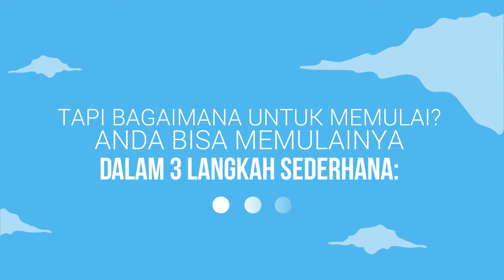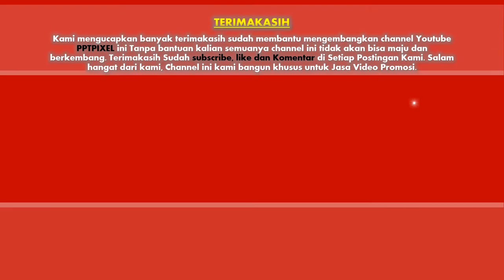Contoh Video Promosi mencari donasi online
Video berikut adalah Contoh Video Promosi mencari donasi online. Nama perusahaan di video ini hanyalah fiktif belaka. Hanya sebagai contoh saja.